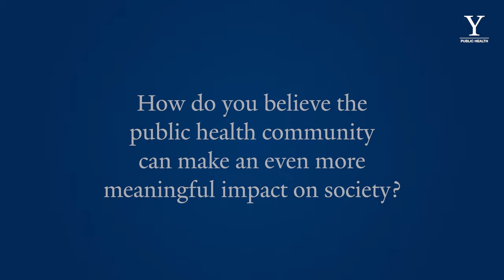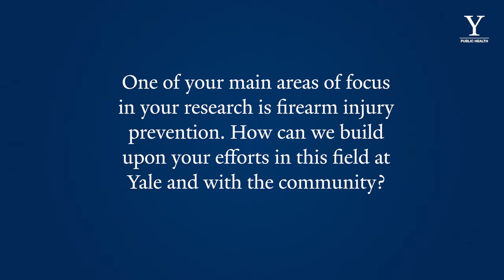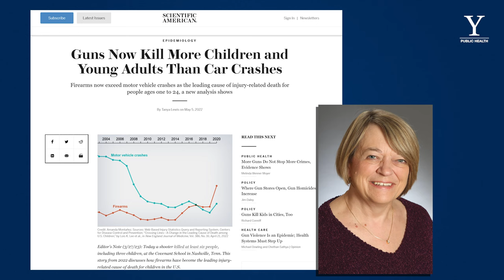Q&A with Dr. Megan Ranney, Yale School of Public Health Dean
Dr. Megan Ranney became the new dean of the Yale School of Public Health on July 1, 2023. An emergency physician and innovative leader in public health, Ranney is nationally known for her advocacy and research on firearm injury prevention as well as her community-driven approaches to addressing longstanding and emerging public health problems. As dean, she will oversee the school’s historic transition to a fully independent, self-sustaining professional school.  In this Q&A, Dean Ranney lays out the four pillars of our school that she believes define the future of our field: inclusivity, innovation and entrepreneurship, communication, and data-driven leadership. She also discusses how the public health community can make an even more meaningful impact on society, her leadership style, and opportunities for firearm injury prevention at Yale and with the community.  “I believe that the Yale School of Public Health has the chance to define public health scholarship, education, and practice for the next century,” says Ranney. “To define who's part of public health, how we do it, how we identify and address health problems in an inclusive, equitable, and impactful way.”

For more information about the Yale School of Public Health please